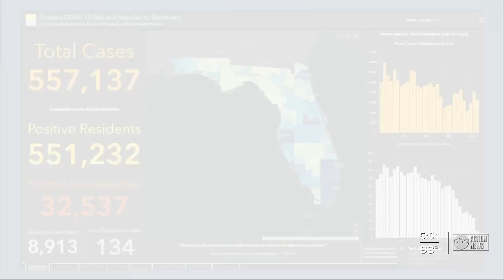Push to dismiss school reopening lawsuit